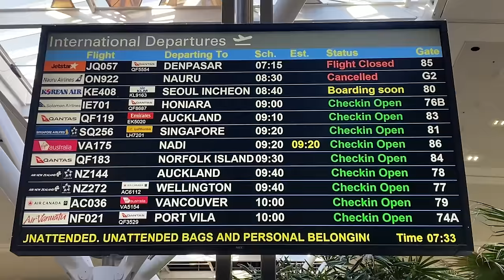Everything we ate in Singapore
The team are in Singapore for a few days and we ate a lot, from hawker halls to restaurants.